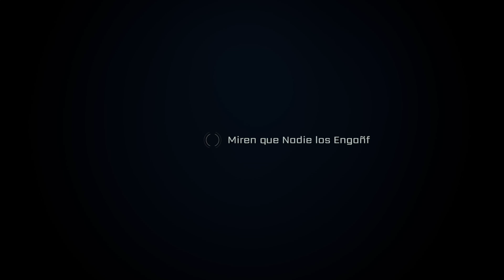La Libertad Financiera | Cap #78 | Entendiendo Los Tiempos - Temporada 2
Serie Finanzas  #1